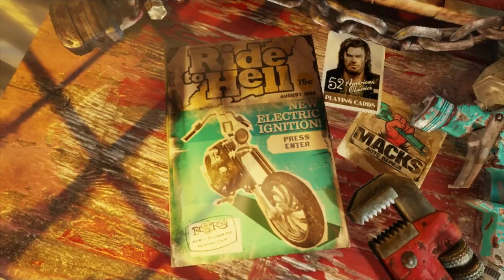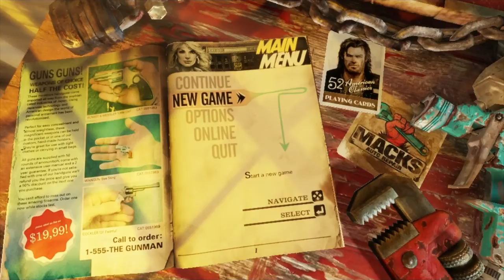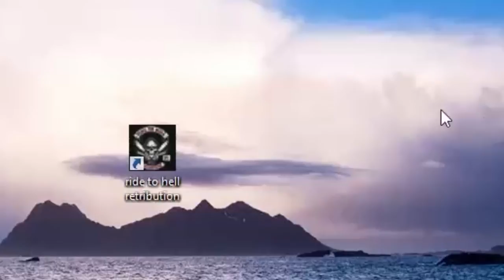Boobs & Guns - Ride To Hell Retribution Review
I review the game Ride To Hell Retribution and why you should probably do your best to avoid it.

Check back soon for more!

game review, ride to hell retribution, ride to hell, ride, to, hell, retribution, funny, bad, bad games, bad game, game, review